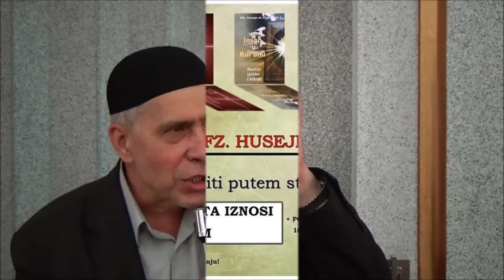"Energija ljubavi" (Visoko) Hfz.Husejn Čajlaković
Dzemat Vratnice
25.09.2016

I Dio